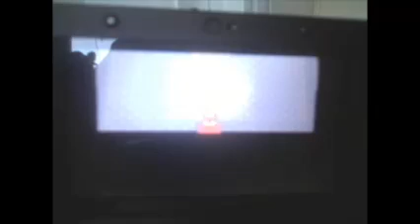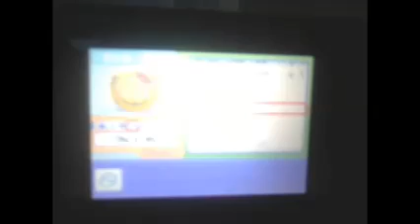Pokemon Diamond and Pearl part 13 Darkness INN sight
and we are stepping right into by explaining it and using Action Replay my apologies